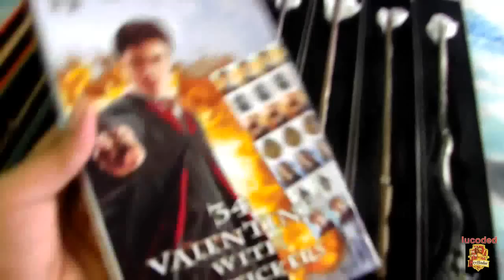9 new wands from noble collection-nuevas varitas harry potter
9 new wands
molly weasley
arthur weasley
percy weasley
lavender brown
gregorovitch
rufus scrimgeour
death eater brown
pius thicknesse
death eater snake